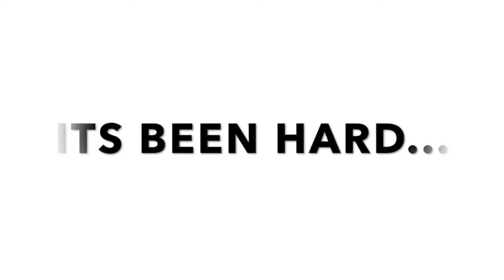FEELING LOST......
Hello Queens and Kings!! Hope all are doing well :) I need yall's help right now... how have y'all dealt with a loss?? I need some advice! Sending positive vibes! PEACE AND LOVE ALWAYS!